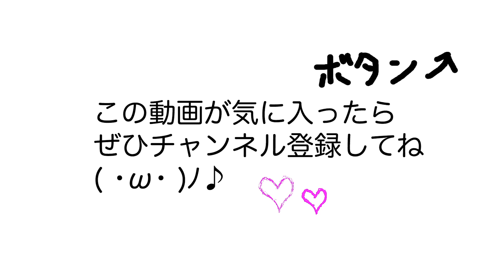YUIのGood bye daysの弾き方 初心者のためのギター講座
今回はYUIのGood-bye daysの弾き方を解説します。Bm7やC#m7などのちょっと難しいコードも、この曲を練習する事でマスターしてみて下さい。

岩手県二戸市在住。1975年生まれ。29才から独学でギターを始め、2006年からYouTubeを始める。2012年 YouTube NextUp選抜メンバー。

初心者のためのアコースティックギターサイト ホームページ